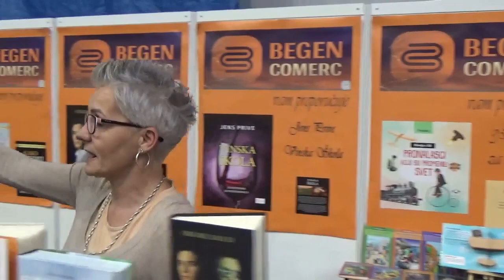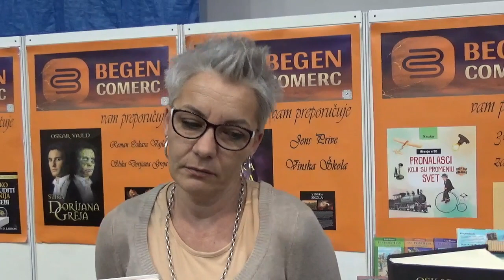Slađana Simić, Izdavačka kuća "Begen comerc" - izjava (24. Salon knjige u Pirotu) 10.02.2023.